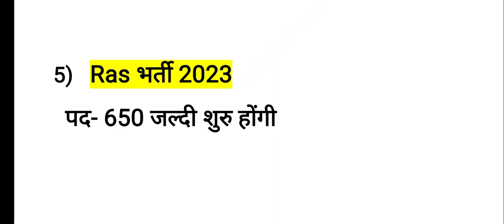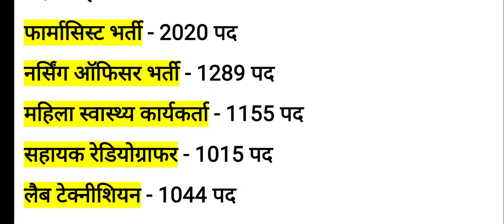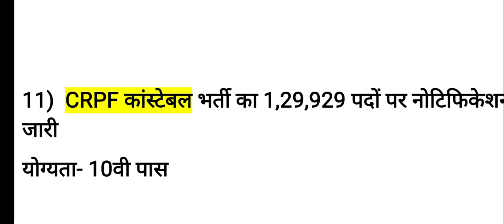राजस्थान 10 नई भर्ती 2023 Big Update || Rajasthan New Vacancy 2023| Rajasthan Today New vacancy